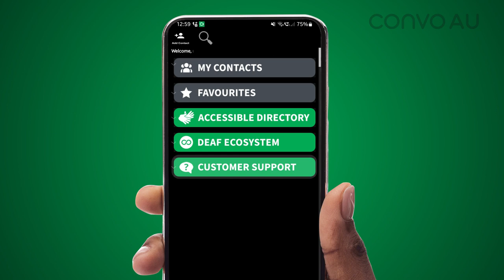Using Convo Australia app for job interviews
Joshua, from Customer Support team will show you how to prepare to use Convo Australia app for job interviews:
- Check your reception, data and minutes plan
- Ask the company if they can give you their wifi, if not use your data
- Check your internet speed
- When Interpreter appears on the device, explain the content, for example: I have a job interview today in 5 minutes. The job role is “position” and add your some of your background information

BE MINDFUL: Some reception issues could be poor reception in remote areas or the basement. Some companies' wifi is slow or has a firewall to block Convo Australia app.

Remember to take a breath, slow down and be yourself. We wish you all the best with your interview.

Want to know how to use face-to-face interaction, please

Make you don’t miss out, just sign up and use your Employment Assistance Fund (EAF)